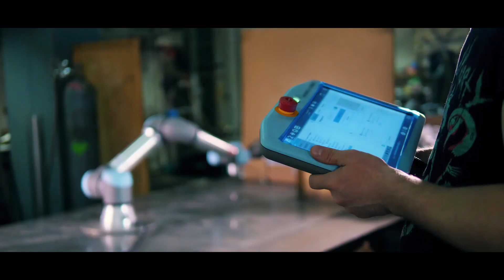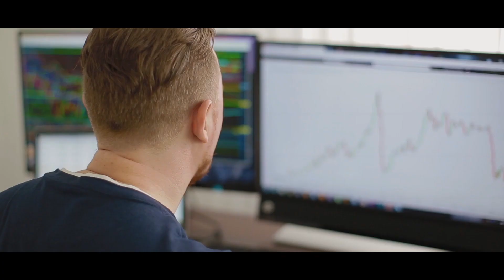LTI’s Digital Solution for Engineering, Construction and Operations (EC&O) companies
LTI Digital Solution for Engineering, Construction and Operations (EC&O) companies. The preconfigured solution for SAP S/4HANA® opens up an array of digital transformation opportunities for asset-intensive industries like Engineering & Construction, Heavy Engineering and large projects-based organizations